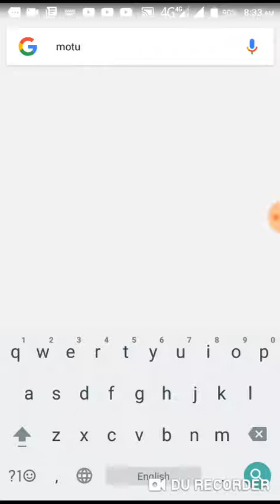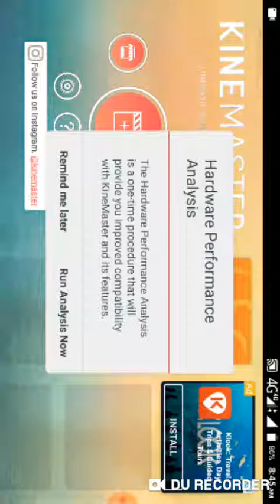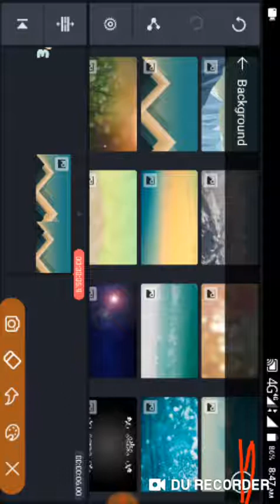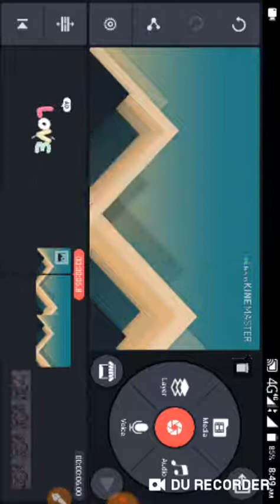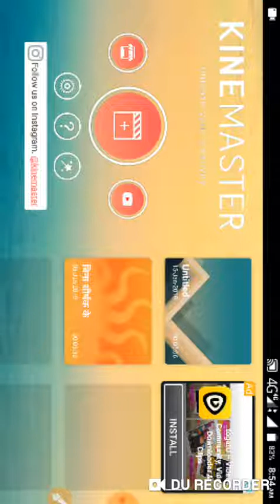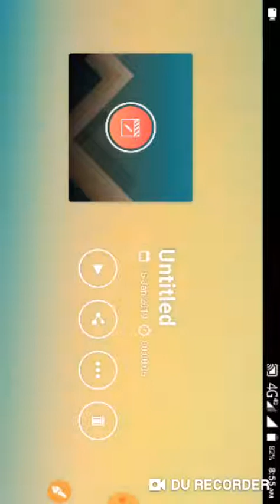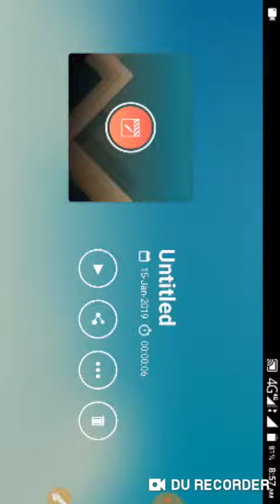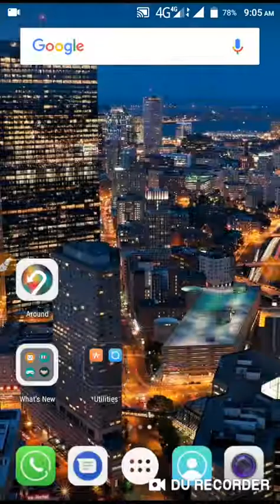paheli keise banye in hindi Shivam tv